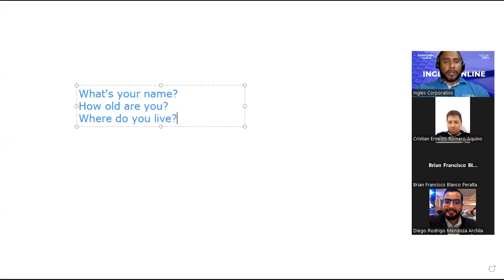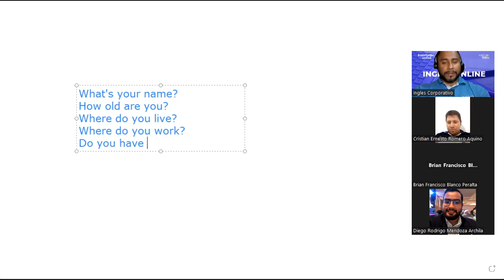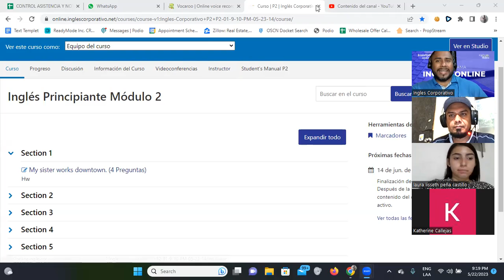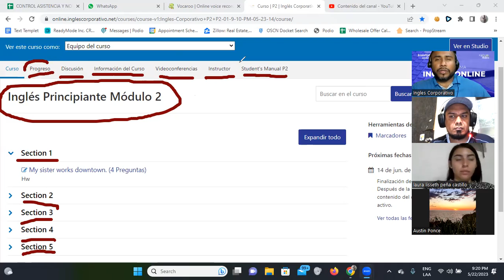SESION 1 Part 1-22/05/2023-FI-REGAL-17-Santos Vasquez-Transportation